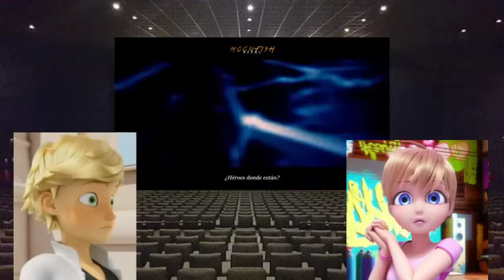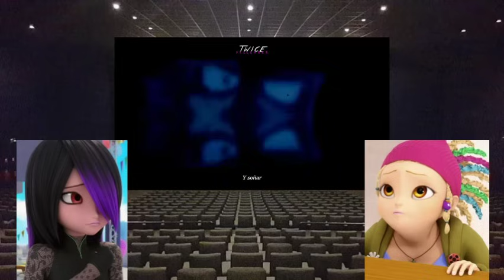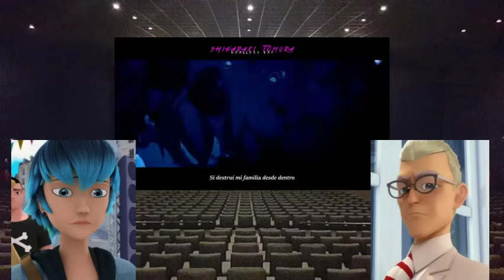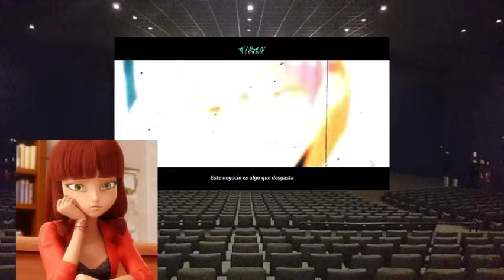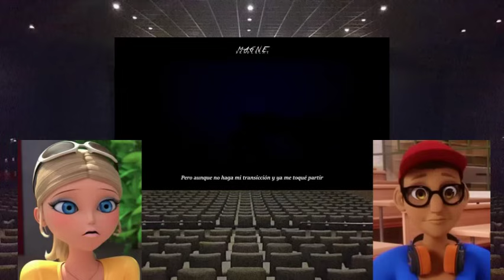Miraculous Ladybug viendo Universos/ Capitulo 3 LIGA DE VILLANOS RAP/ Shuu Vlogs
Créditos al artista @DobleCeroRap
Link del video original: